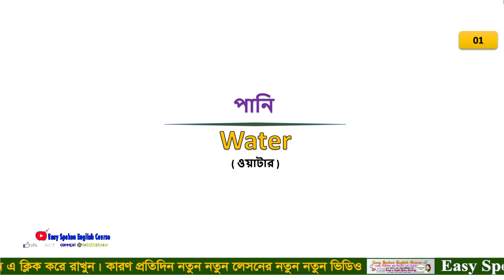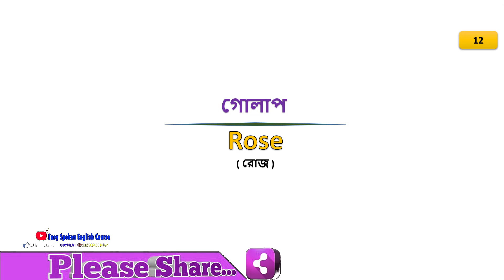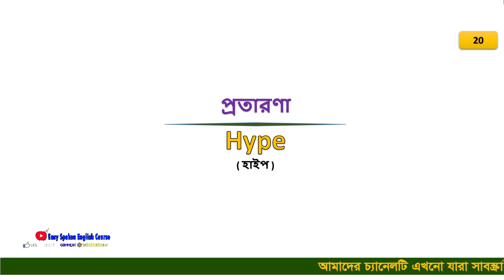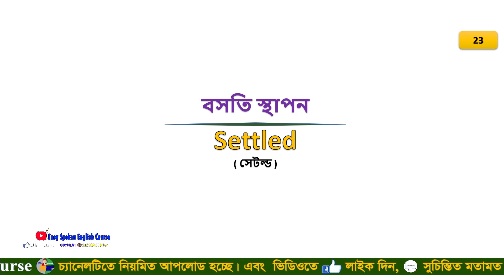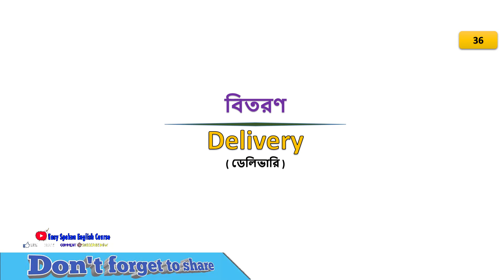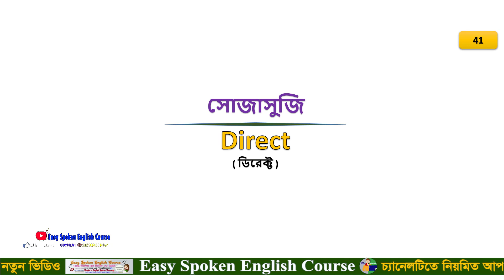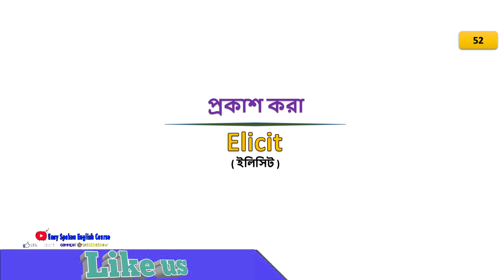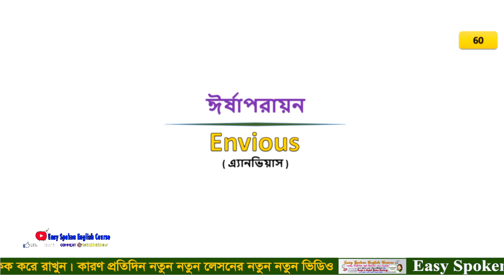Basic Word Meaning Bangla to English Daily Use Word - English Words You Can Use Everyday - Learn B2E